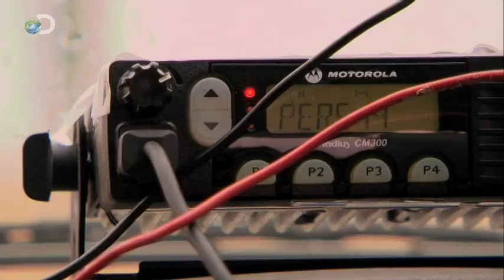Storm Chasers - Bigger in Texas - Tim Plays Chicken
Catch the full episode of Storm Chasers Sunday, Oct. 25th @ 10pm E/P, only on Discovery.

Sean's frustrations with Reed boil over as they cross paths during a chase on the back roads of New Mexico. The next day everyone heads to the Texas Panhandle, but violent storms soon turn the dirt roads into quagmires that could trap the chasers at the worst of times. By the end of the day, Reed and Tim are trapped in the mud between two tornadoes but they seize the chance to get up close and film the violent twisters and deploy science probes.